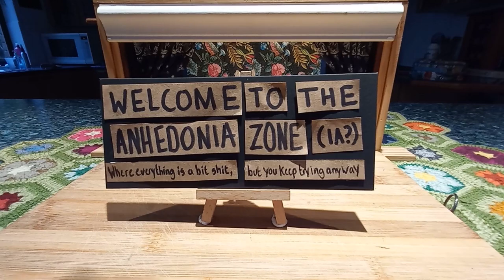THE SPOOPY DOOR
Been stuck in a bit of a depression hole for while, but by god I will make shitty little movies and cannot be stopped.